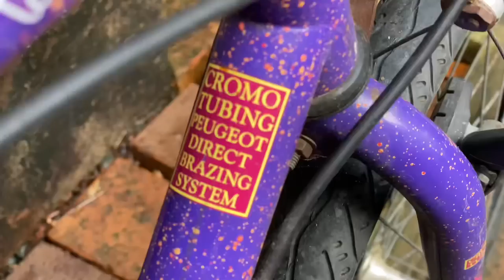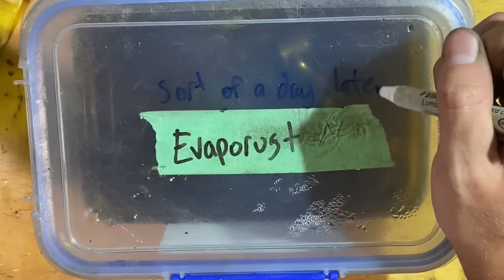Fixed gear 26” frame swap/build (Peugeot Black Rock)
Thanks for checking out the video! I’ll leave a link below and some of the build info

Bars: Nitto B802
Stem: Nitto Technomic 1” quill
Grips: Cult/ODI Vans Cruiser
Brake lever: Diacompe dc135
Tyres: Maxxis DTH
Rear hub: freewheel disc hub with a 6 bolt 1/8 fixed cog (18t)
Chainring: 44t Pake/Soma 1/8
Chain: kmc 1/8
Seat: WTB SheSpeed (womens “Speed”)
Tyres: Maxxis DTH 26x2.3

00:00 intro
2:52 Peugeot disassembly
7:09 parts/frame clean up
12:54 assembly
23:55 ride
33:35 outro